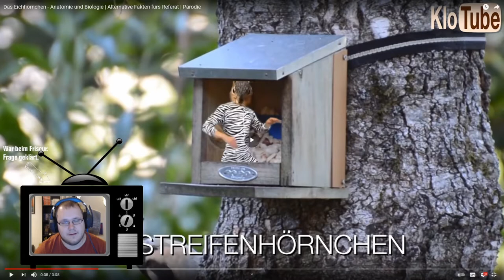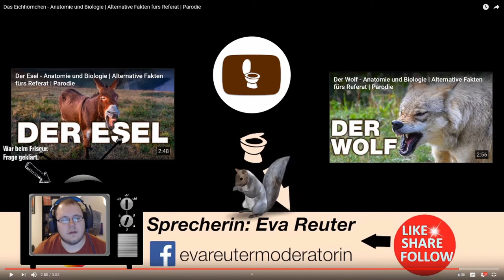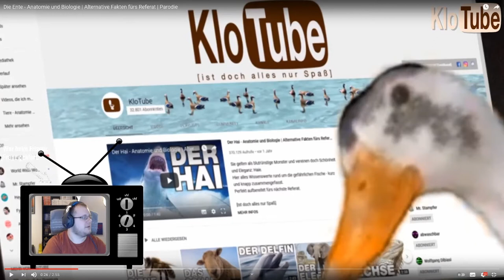Zwergi react to * KloTube – Das Eichhörnchen & Die Ente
Zwergi reagiert auf KloTube. Aus dem Twitch Stream vom 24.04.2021